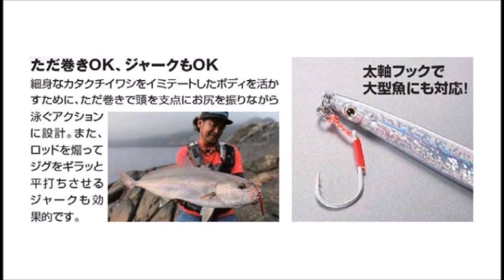シマノ 「イワシロケット」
SHIMANO「イワシロケット」
2018年9月発売予定